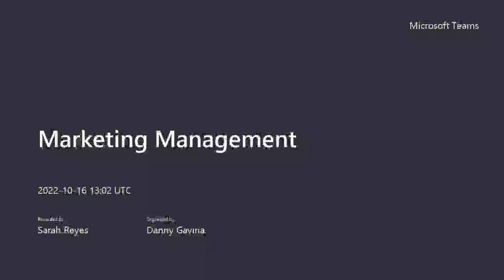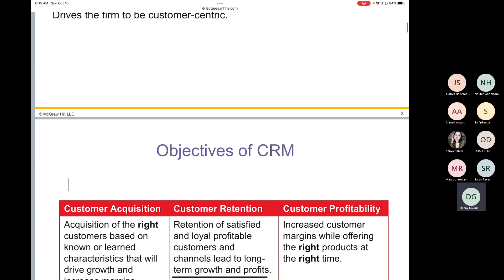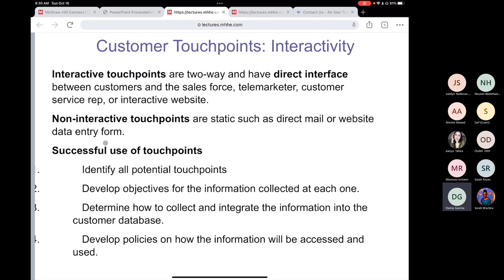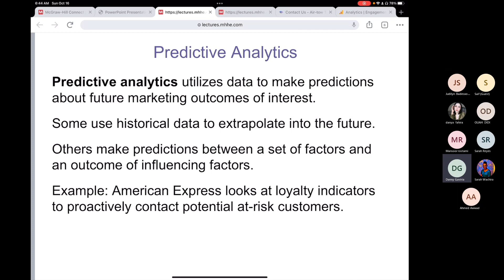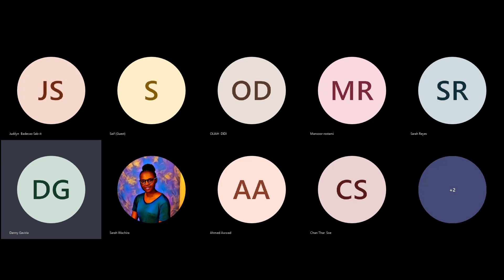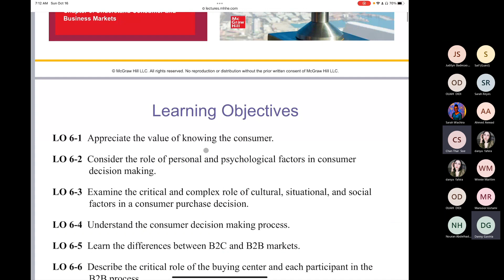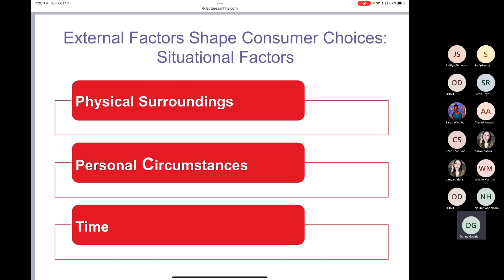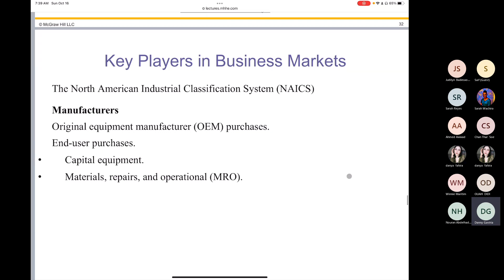Unlock the Power of Digital Marketing Management (04)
Welcome to Windsor University's YouTube channel where you'll find engaging and informative content.

Prof: Danny Gaviria

This course provides a comprehensive overview of marketing principles and practices, emphasizing strategic decision-making in the development and implementation of effective marketing plans. Students will explore the marketing mix, market research, consumer behavior, and other key components of successful marketing strategies.

Windsor University's other most demanded programs:
J1 Visa for Work and Travel:

Project Management Course (PMP) Course
Windsor_UniversityWelcome to Windsor University's YouTube channel where you'll find engaging and informative content.

Prof: Samuel Otoo

This course is designed to equip students with the essential managerial skills and knowledge necessary for effective decision-making and leadership in a business setting. Topics covered include organizational structure, strategic management, human resource management, and operational efficiency.